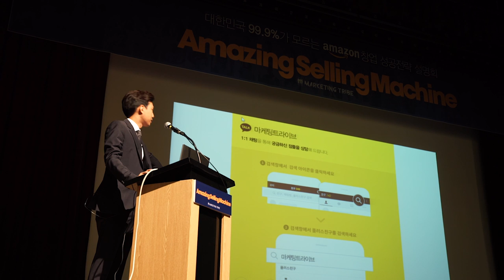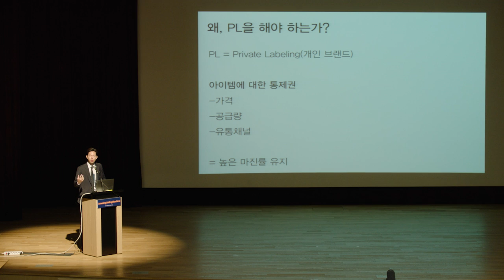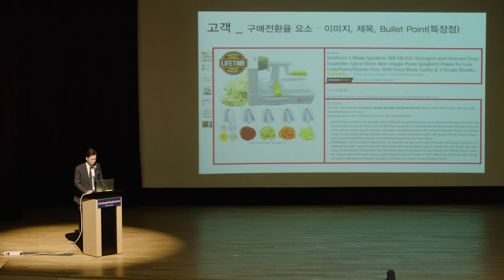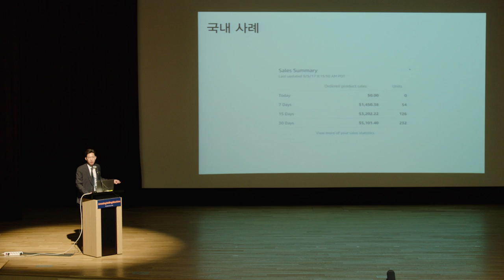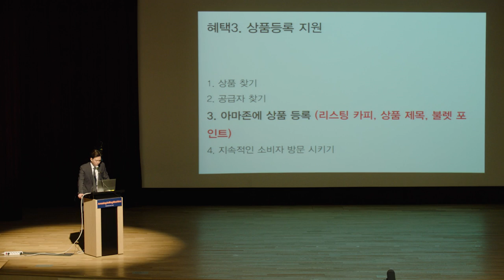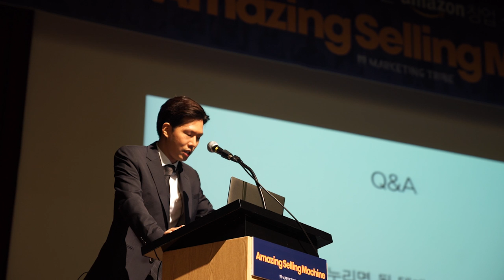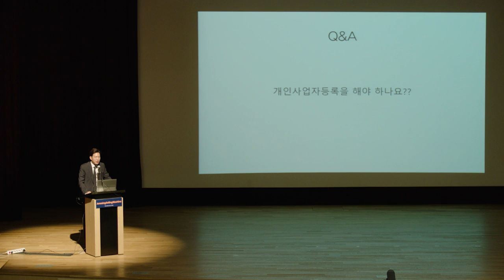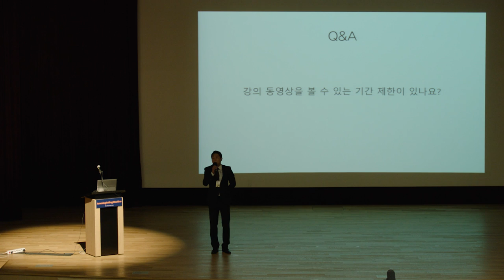마케팅트라이브 ASM 아마존 창업 설명회(9월 16일 일요일)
본 세미나는, 나만의 창업, 추가 수익, 아마존 창업에 포커스하여 진행했습니다.

주요 목차 정리
-아마존 창업 인사이트 설명
-ASM 설명
-지원정책 및 보장정책 설명
-모집기간 (~9월 23일까지)

※ 본영상은 곧 사라집니다. 모집기간이 종료되면 더 이상 공개되지 않습니다.(~9월 23일까지)

기타 문의
카카오톡 플러스 친구 : 마케팅트라이브